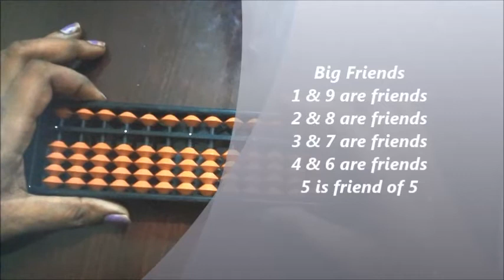Abacus for beginners 3- Big friend Addition method in tamil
Trying to explain how to do simple additions by big friend Addition technique with simple examples